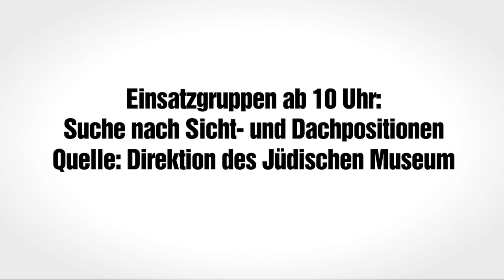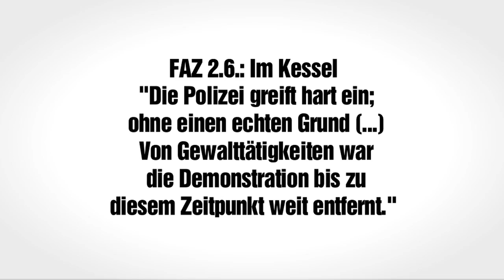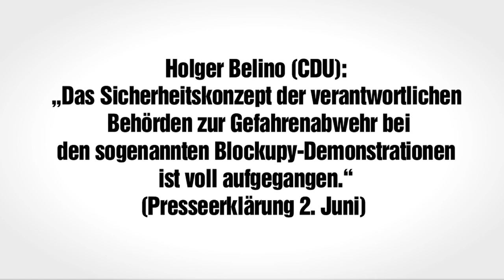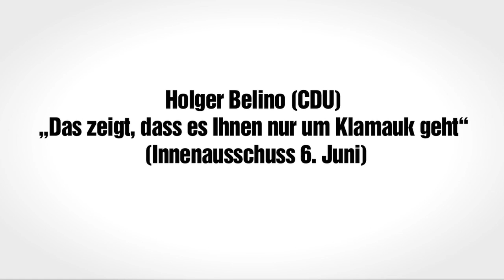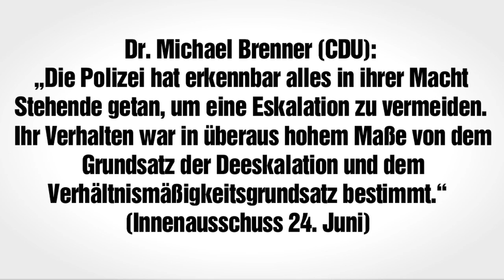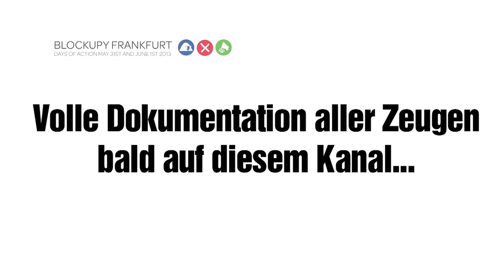Blockupy-Tribunal: Druck aus dem Kessel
Am 31. August kam das Blockupy-Bündnis in Frankfurt zusammen, um über 20 Zeugen, darunter Ärtze, Sanitäter, Rechtsanwälte und Abgeordnete, über die massive Polizei-Gewalt gegen die Demonstration am 1. Juni, sowie die juristischen und politischen Konsequenzen zu beraten.
Für die Beteiligten, darunter auch das Mitglied des Staatsgerichtshofes Rupbert von Plottnitz steht fest, dass das Demonstrationsrecht von Polizei und Verantwortlichen mit Ansage verletzt wurde. Wir werden alle Aussagen des Tribunal, sowie alle Bilder, Aussagen und Videos zur Polizeigewalt dokumentieren und der Staatsanwaltschaft übergeben, damit endlich juristische Konsequenzen folgen.